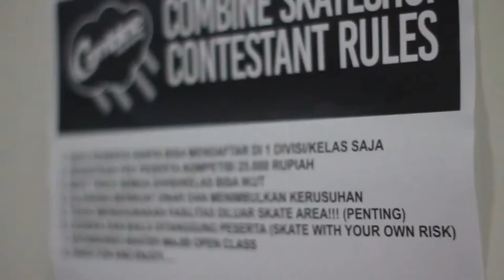11 YEARS ANNIVERSARY COMBINE SKATESHOP - SKATEBOARDING GOES TO PLAZA BEGAWAN APARTMENT